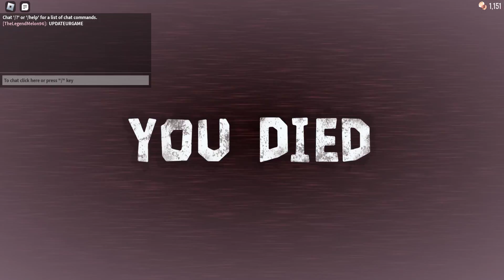How make @LSPLASH update doors.